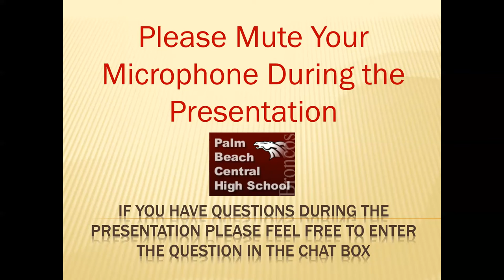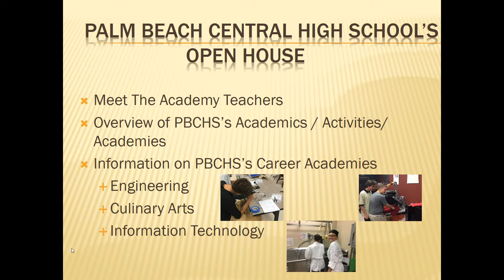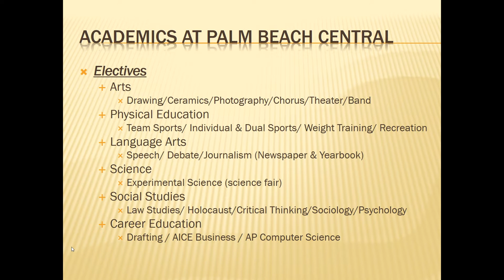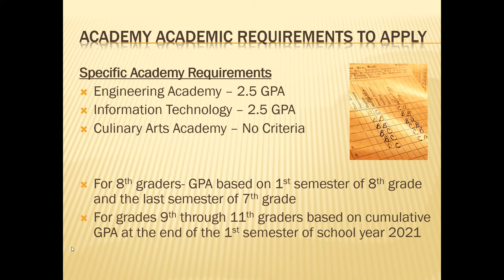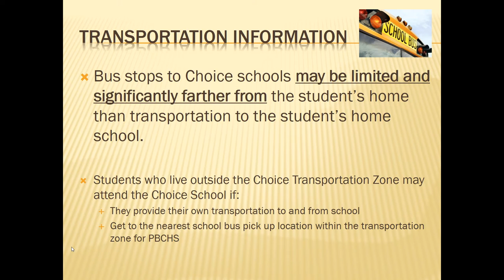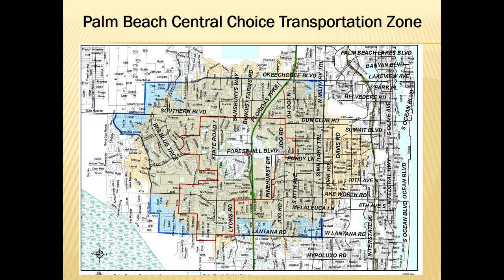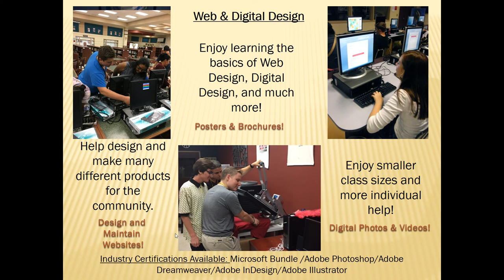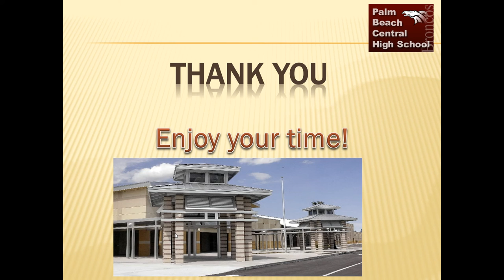PBCHS Choice Open House Welcome Video